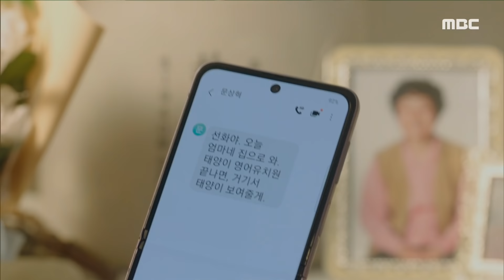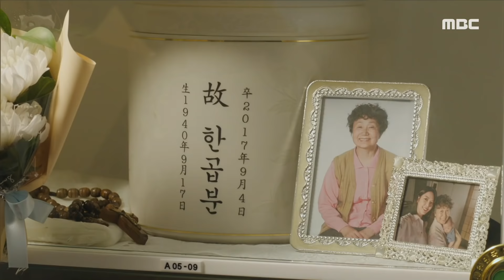[두 번째 남편] 나 어떻게 우리 빛나한테 엄마라고 밝히냐고요.. 후회의 눈물을 흘리는 지수원!, MBC 211231 방송